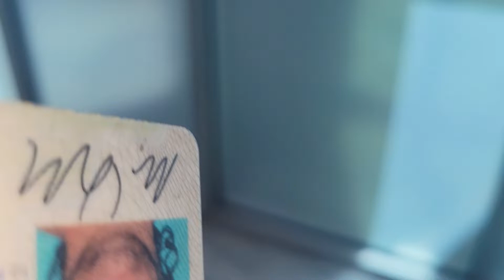Marijuana Edibles in Vegas!(2022)THC The Legal Way The Inside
Marijuana Edibles in Vegas!(2022)THC The Legal Way  how long does it take to get caught recording in a marijuana dispensary in Las Vegas??